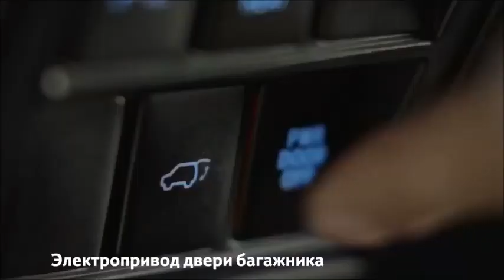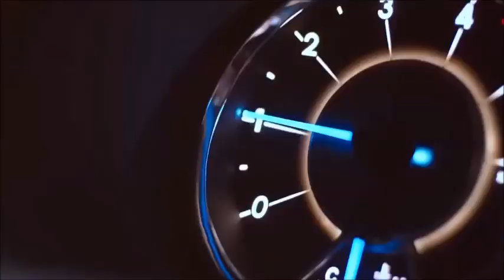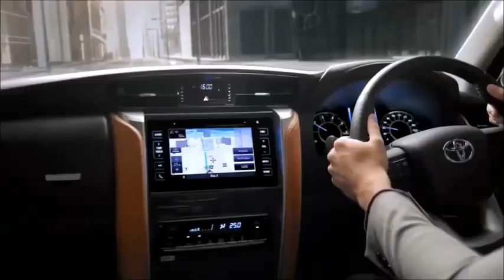2019 Toyota Fortuner - The Best Interior and Exterior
Fortuner 4.0L 4x4

Engine - 6 CYL-V-Type, 24-Valve DOHC With VVT-i
Engine Capacity (cc) - 3956
Max Output (hp/rpm) - 234/5200
Max Torque (nm/rpm) - 376/3800

Fortuner 2.7L 2x4

Engine - 4 CYL In-Line, 16 Valve DOHC With Dual VVT-i
Engine Capacity (cc) - 2694
Max Output (hp/rpm) - 163/5200
Max Torque (nm/rpm) - 245/4000

Fortuner 2.7L 4X4

Sturdy, unusual looking 4x4 wagon
Price cuts make it better value
Quiet and comfy on-road

What we don't
No driver aids anywhere in lineup
Engine works hard up the rev range
Third row seating compromises practicality

At the bottom of the price range, the GX costs $42,590 in six-speed manual guise or $44,590 with a six-speed auto. That’s a hefty $5400 cut in price, and it’s been slightly improved for 2018, with 17-inch alloy rims instead of steel wheels, and a set of rear parking sensors to complement the reversing camera.

LED taillights, air con, a cloth interior, cruise control, a chilled bin, a 7.0-inch touchscreen multimedia system and seven seats are all standard. A polyurethane steering wheel, basic multimedia system with Bluetooth (but no nav or Apple Carplay/Android Auto) and rubber mats round out the spec. The old-school radio CD player is a thing of the past, and there's no DVD player.

The $47,490 Fortuner GXL is the beneficiary of a $5500 price cut; it’s now as cheap as the GX was at launch.

Toyota has added a new multimedia touchscreen system, incorporating satellite navigation, to the 2.8-litre turbo-diesel powered GXL, which comes stock with a six-speed manual gearbox. Also on the standard equipment list are, LED tail-lights, air conditioning, cloth interior, a chilled centre console bin, the aforementioned 7.0-inch touchscreen multimedia system with a GPS-based navigation system and Bluetooth, as well as seven seats.

It also has push-button start with automatic door lock and keyless entry, roof racks, a colour TFT display for the dash, hill descent control, roof rails and fog lights over the GX. A half-leather wrapped steering wheel and old-fashioned rubber mats round out the spec.

A six-speed auto is $2000, while an all-leather interior with powered front seats is available for an additional $2500, if you're looking to know how much.

The list price of the Crusade is $5000 cheaper at $56,990, and only comes in auto. It offers a few extras on top of the GXL, including leather seats with heated fronts, padded centre console bin lid and a powered driver’s pew, a JBL-branded multimedia system with 11 speakers, daytime running lights, smart key and more satin-touch interior finishes including around the gearshift.
As with all the Fortuners, it comes with a locking rear diff and high-low range 4WD. Other niceties in the Crusade include a powered tailgate, but no sunroof is offered from the factory.

The range competes against the Ford Everest (even though Ford says it matches itself against the Prado), the Mitsubishi Pajero Sport and the Isuzu MU-X.
When it comes to picking one of the three, we’d lean towards the auto-equipped GXL. It has all the essentials with a few nice touches, and really only misses out on a padded centre console bin lid in terms of comfort.
When it comes to colours, the Fortuner comes in black, white, blue, brown, red, grey and silver.

Toyota offers a factory-approved accessories, including a bullbar, snorkel and nudge bar for the Fortuner. Floor mats are rubber, and rims are alloy. You'll need to source your own dual battery system if you want one.